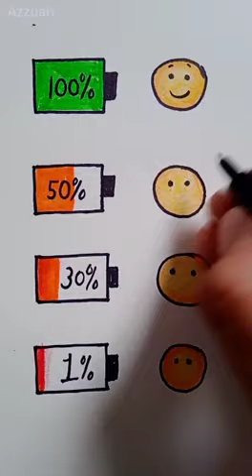How Many Batteries You Have?